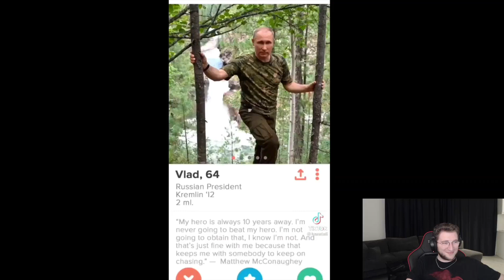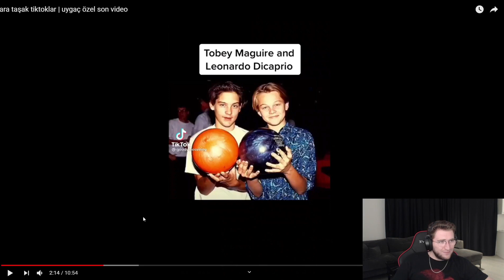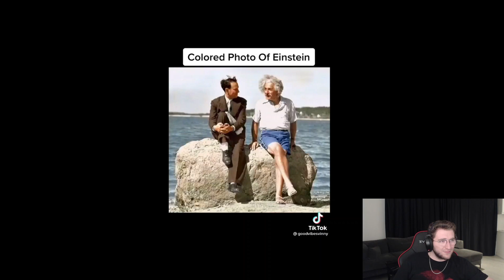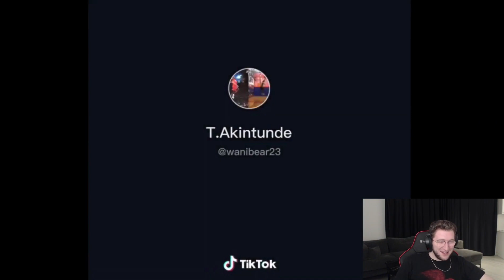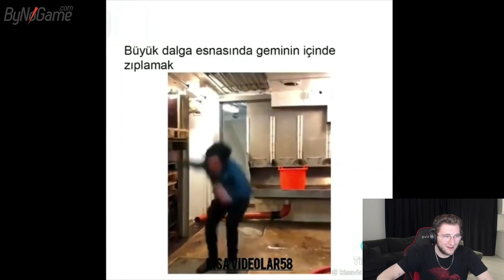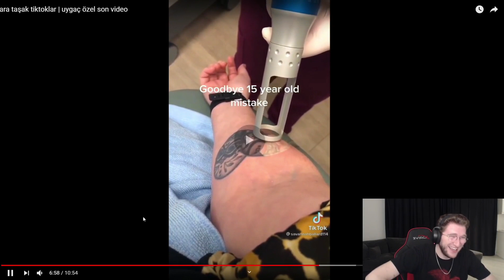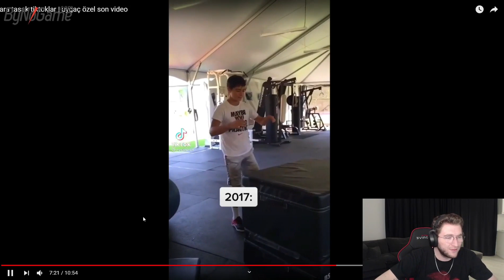Efe Uygaç ara taşak tiktoklar son video İzliyor !